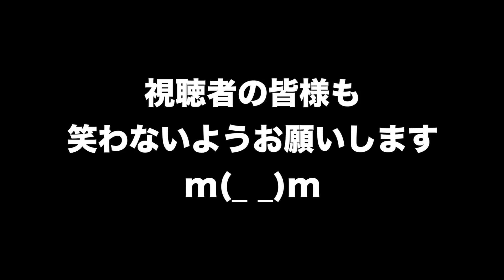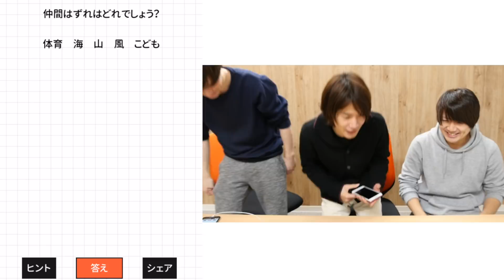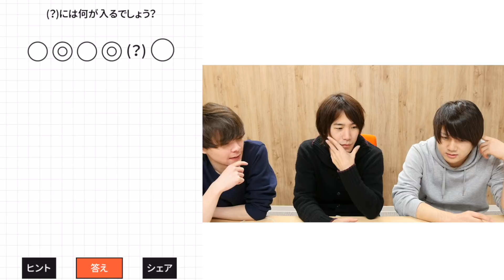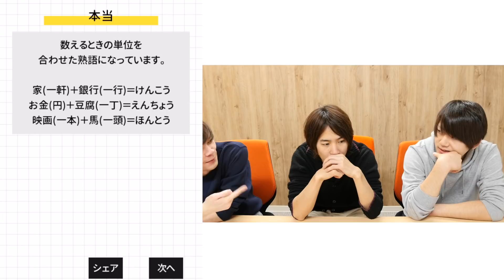【大人には解けない問題】難問クイズで笑ったら罰ゲームが地獄すぎたｗｗ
AppMediaのうめーやGames！
様々なゲーム実況動画を配信していきます！